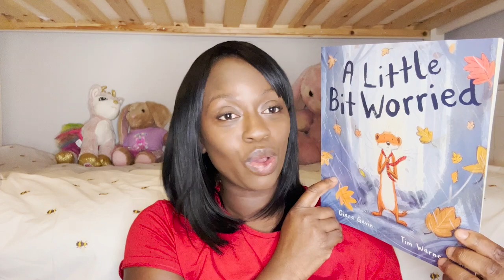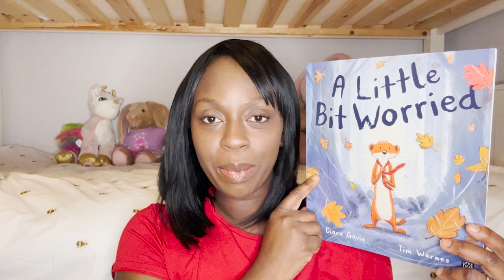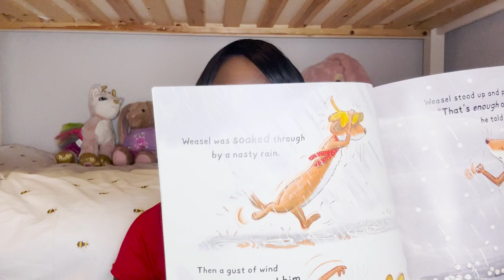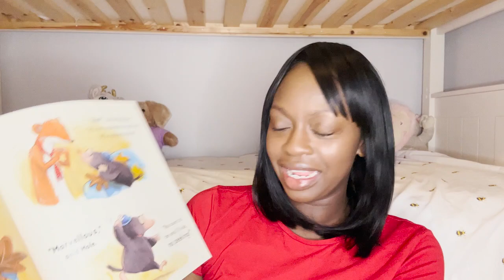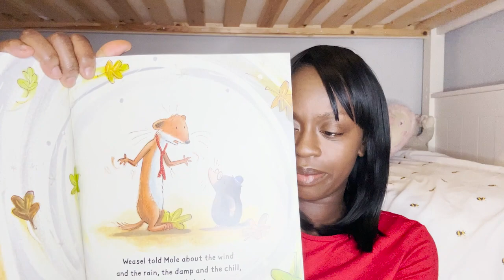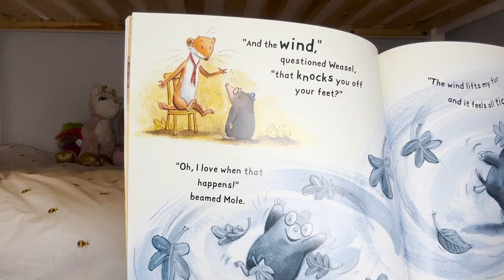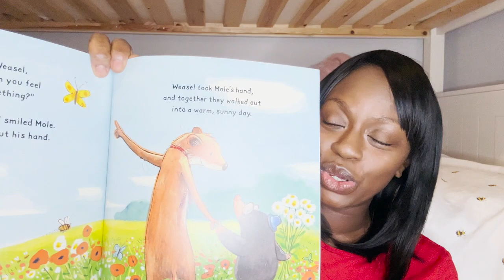STORYTIME WITH MARY: A Little Bit Worried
✿‿✿ HELLO KIDS you are enjoying "Storytime with Mary | Reading of the best Children's books by Mary Koomson"